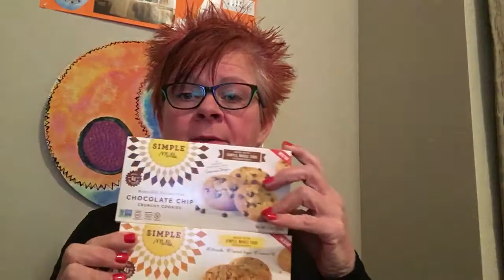The Paleo Pal on portion control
The Paleo Lifestyle is great but too many Paleo treats might hold up your weight loss efforts.  Everything in moderation...including Paleo treats!